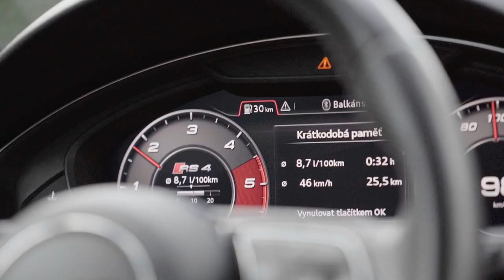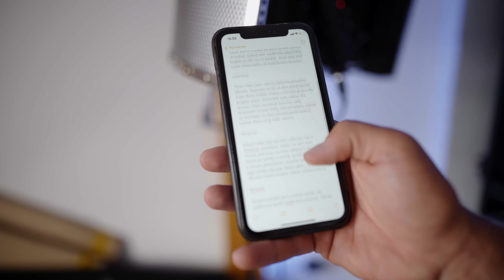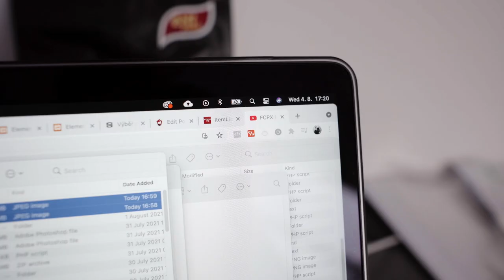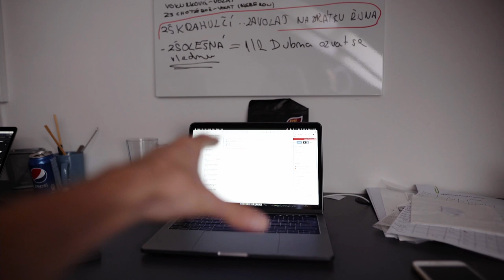POHLED DO ZÁKULISÍ FIRMY | SHVLOG #1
Přemýšleli jsme, jak Vás vtáhnout do světa StayHero, a proto Vám představujeme první letošní vlog.

🔔 Vydávání vlogu 🔔

Momentálně žádný pravidelný rozvrh vlogů není. Proto je výhodné kliknout na 🔔 a zapnout si upozornění, aby Vám žádné video neuteklo!

Sleduj nás!

Produkce StayHero Events - Martin Kašiar & Marek Klátil.